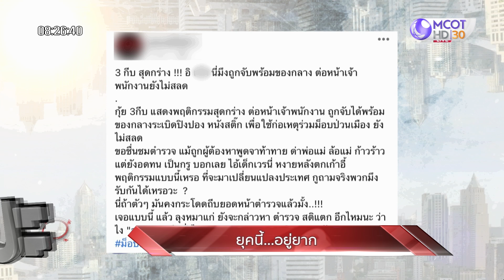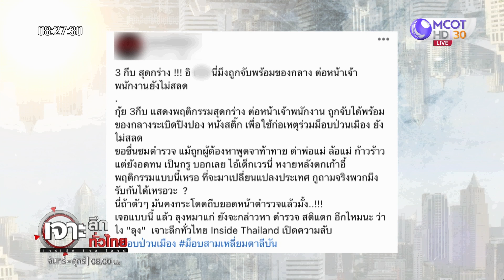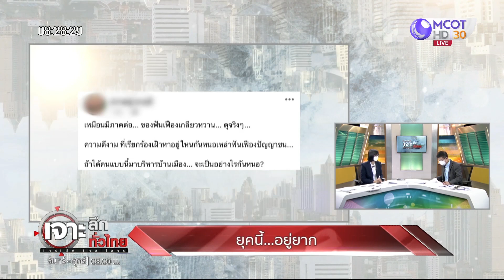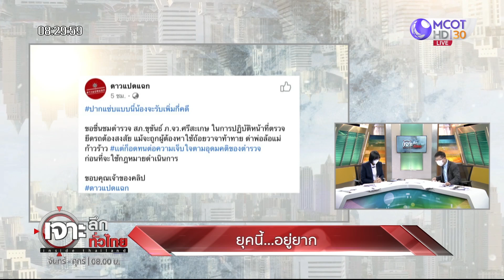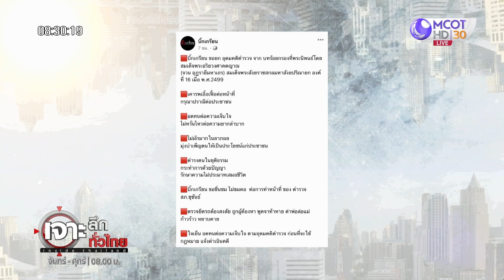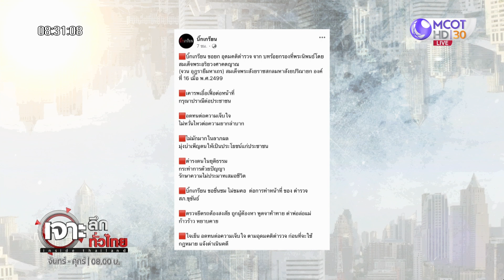ยุคนี้...อยู่ยาก : เจาะลึกทั่วไทย (19 ส.ค. 64)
ONAIR:  : เจาะลึกทั่วไทย (19 ส.ค. 64)
 ยุคนี้...อยู่ยาก